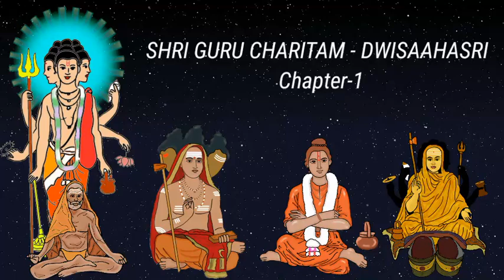Chapter 1 (SHRI GURU CHARITAM - DWISAAHASRI)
As a part of Shree Gurucharitam- Dwisahasri, now we are uploading Shri Guru Charitam - Dwisaahasri Chapter -1. Devotees can listen to it and also  can learn easily and have the blessings of Lord Dattatreya.

Sree datta saranam mama..